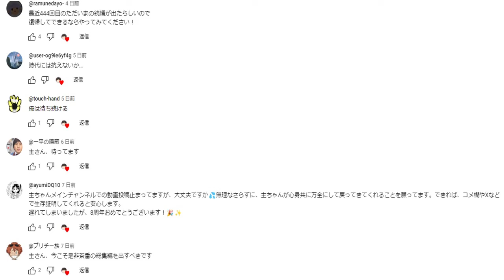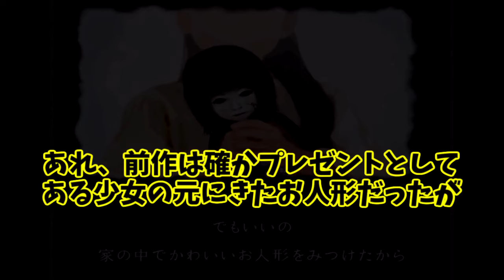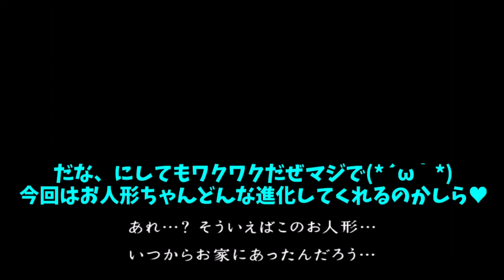【謝罪とお知らせ】大変申し訳ございませんでした、、、復活は「新444回目のただいま」で【続444回目のただいま#1】【ゆっくり実況】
グローバルギアさん